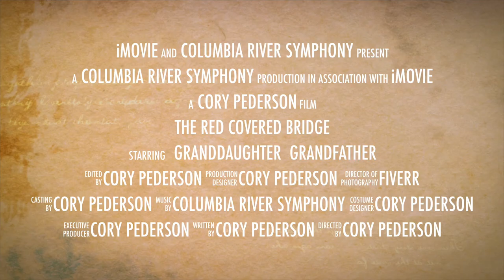The Red Covered Bridge EE06590A 6771 4059 BC65 F8497A0D7B20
for concert details.
This concert video is a trailer for the Columbia River Symphony's upcoming 2014 Fall concerts.